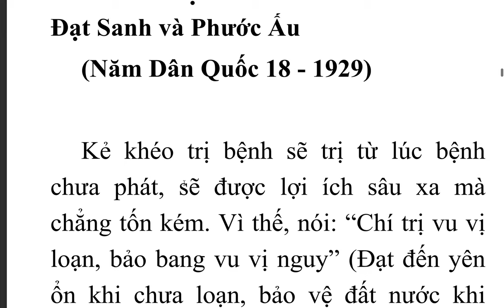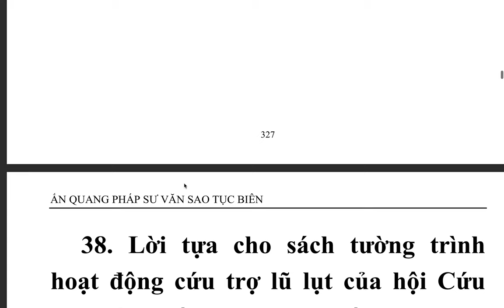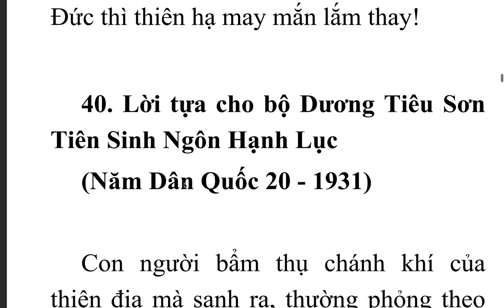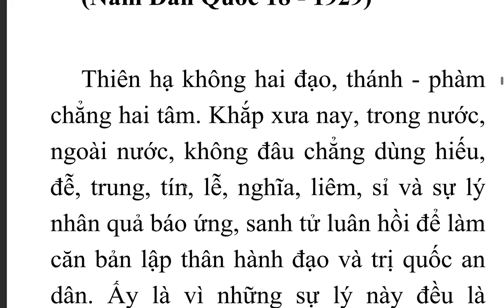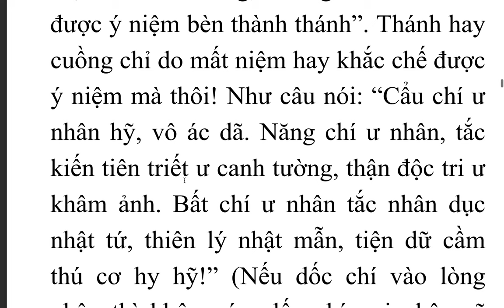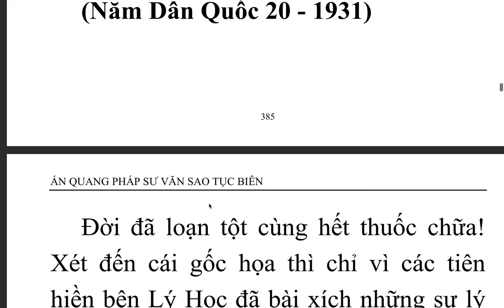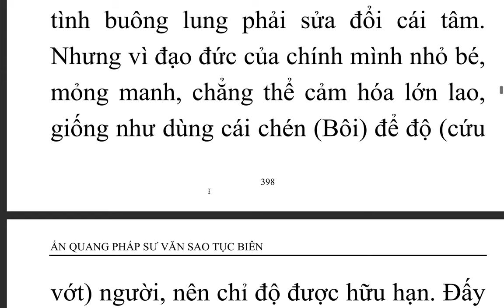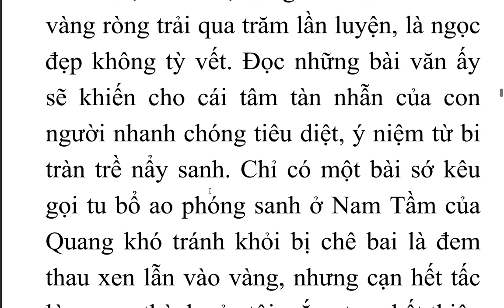Ấn Quang Pháp Sư Văn Sao Tục Biên - Quyển hạ - Ấn Quang Đại Sư (4)